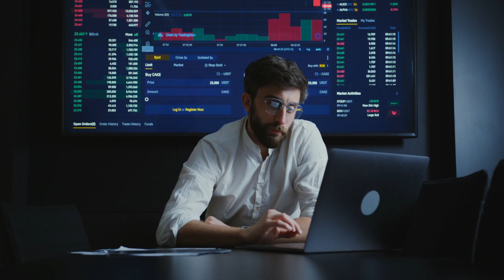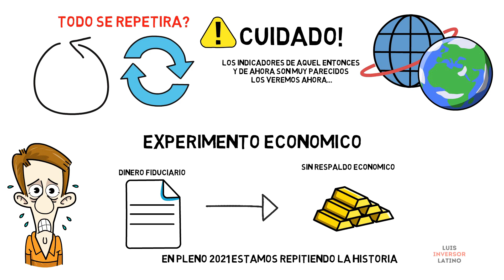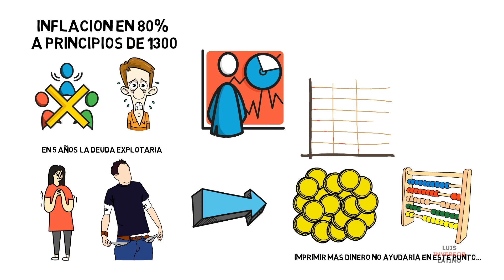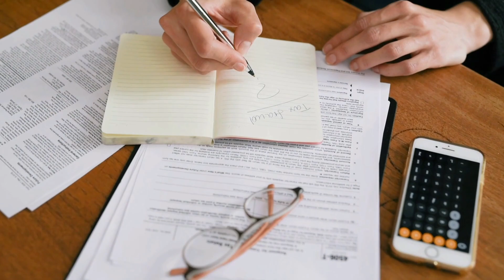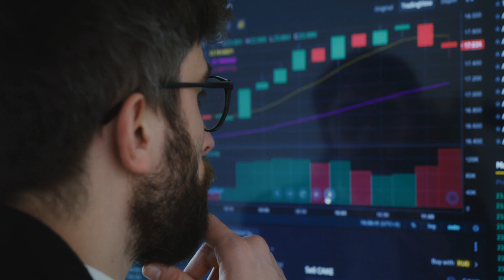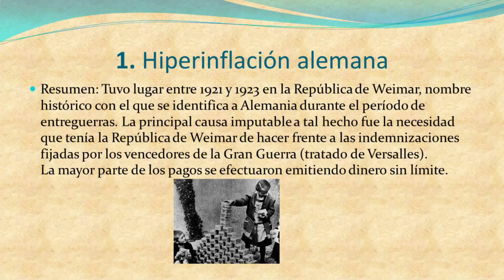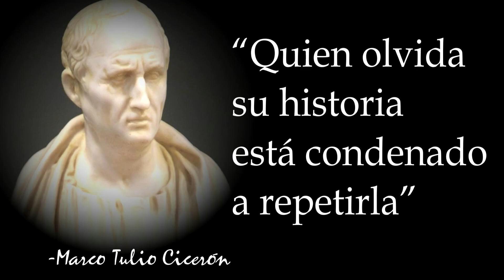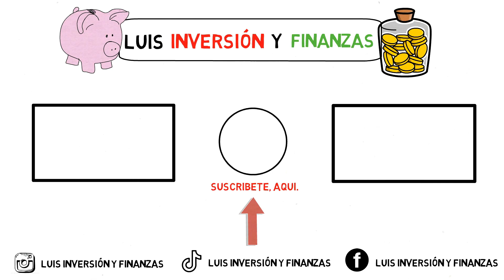🔺 La Gran CRISIS ya ha Comenzado y durará DÉCADAS... La Gran QUIEBRA Mundial ha comenzado en 2021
🚨TENGAN MUCHO CUIDADO con su DINERO👉 ESTADOS UNIDOS va a QUEBRAR por este impensable Motivo... (CHINA YA ESTA CAYENDO)😱
🚀 CURSOS GRATIS   👇👇👇
💡 Apóyame a seguir creando contenido de valor y Accede a beneficios exclusivos.
⏱ Marcas de tiempo en el video:
00:00 Que veremos en el video de hoy [Crisis financiera 2021]
00:41 Siglo 7 en China y el nacimiento de los bancos y papel Fiduciario
02:00 El gobierno empezó a crear mas monedas y empezó la inflación
02:27 El experimento económico empezó
03:00 Aparece el papel fiduciario o moneda fiduciario
03:20 Imperio Jin Gengis Kan aparece...
03:33 Dinastía Yuan 1271
04:26 El colapso de la Dinastía Yuan por la deuda
05:04 Que pasa a día de hoy con la deuda y la impresión de dinero?
05:48 Teoría económica monetaria moderna
07:32 Que pasaría si este experimento económico falla?
08:10 Porque no colapsa la economía mundial aun?
08:30 Cascada económica
09:05 Que opinan los inversores y economistas mas famosos del mundo?
09:55 Alemania, otro ejemplo de deuda por la 1ra Guerra Mundial
11:34 Como esta el nivel de pobreza a nivel mundial
12:43 Resumen completo y opinión del tema sobre la crisis que viene...
16:08 Suscríbete y deja un comentario con tu opinión del tema